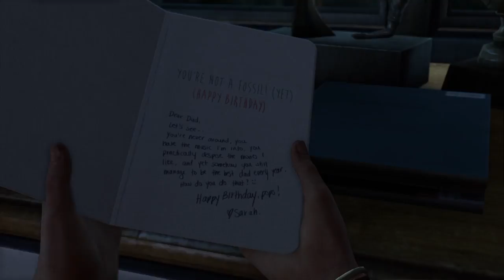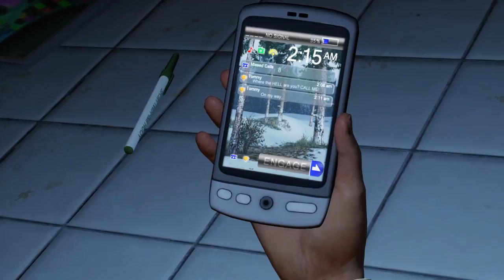The Last Of Us: Remastered Gameplay/Walkthrough Part 1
The Last of Us is an action-adventure survival horror video game developed by Naughty Dog and published by Sony Computer Entertainment. It was released for the PlayStation 3 on June 14, 2013. An updated version, The Last of Us Remastered, was released for the PlayStation 4 on July 29, 2014.[a] Players control Joel, a man tasked with escorting a young girl named Ellie across a post-apocalyptic United States.

The Last of Us is played from a third-person perspective; players use firearms and improvised weapons, and can use stealth to defend against hostile humans and cannibalistic creatures infected by a mutated strain of the Cordyceps fungus. "Listen Mode" allows players to locate enemies through a heightened sense of hearing and spatial awareness. Weapons can also be upgraded using items scavenged from the environment. In the game's online multiplayer mode, up to eight players engage in co-operative and competitive gameplay in recreations of single-player settings.

Development of The Last of Us began in 2009, soon after the release of Naughty Dog's previous game, Uncharted 2: Among Thieves. The relationship between Joel and Ellie was the central focus of the game, with all other elements developed around it. The team chose actors Troy Baker and Ashley Johnson to portray Joel and Ellie respectively, who provided voice and motion capture for the roles. Both assisted creative director Neil Druckmann with the development of the characters and story. The original score was composed and performed by Gustavo Santaolalla.